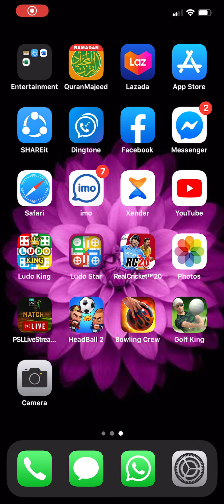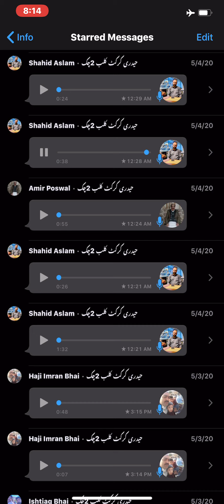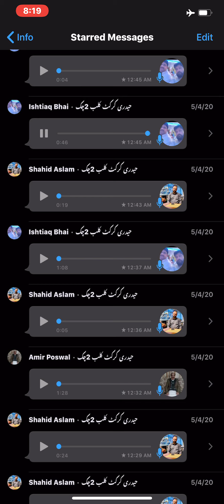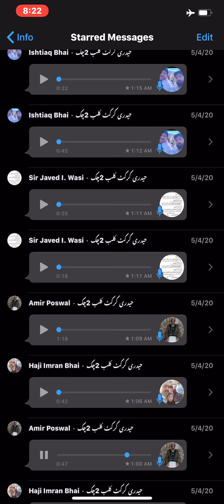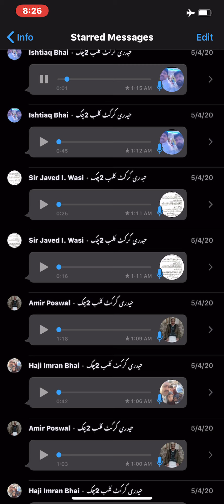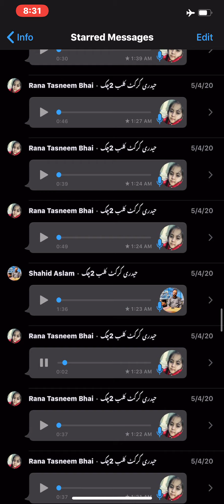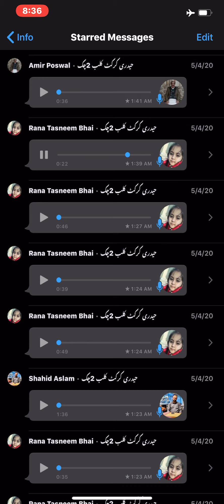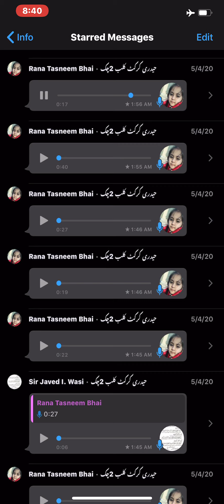Aj ka din AMIR NAZIR POSWAAL k naam